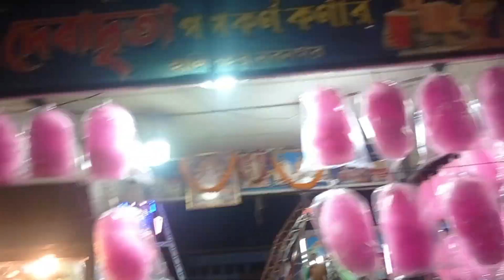হালিশহর বৈশাখি মেলায় গিয়ে কি কি করলাম.......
pinki vlogger
halisahar baisakhi mela